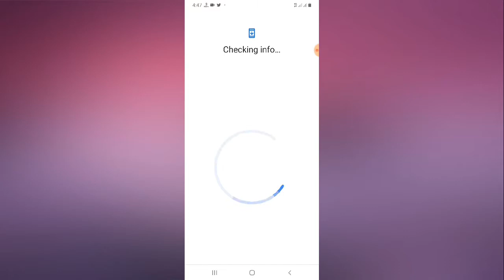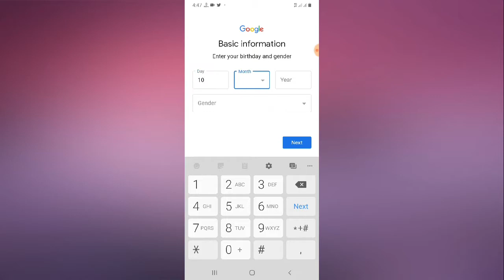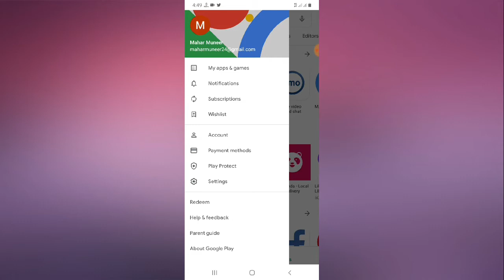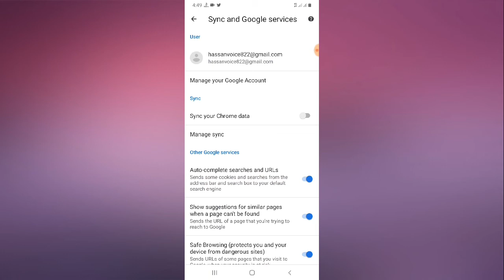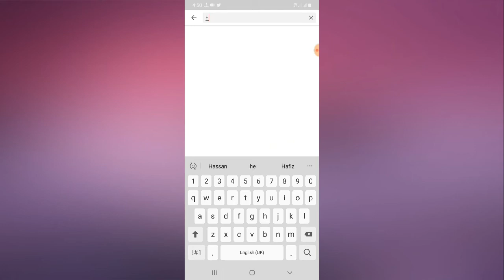GOOGLE ACCOUNT BNANY KA TRIKA ||HOW YOU CAN CREATE A GOOGLE ACCOUNT ||2020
Hello everyone.
You can see in this video a Google account how you can make.
Like this.
Share this.
And comment this.